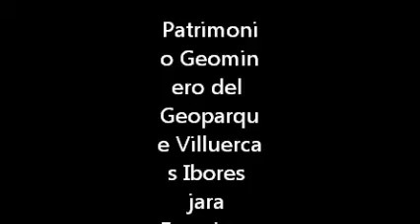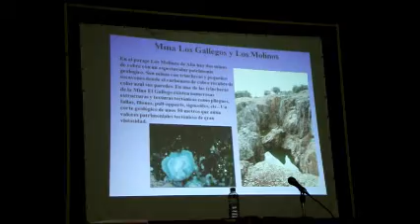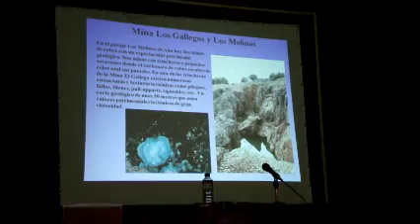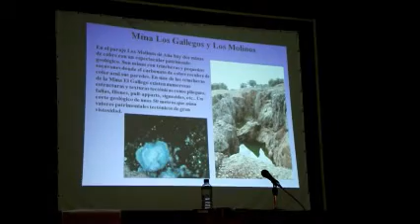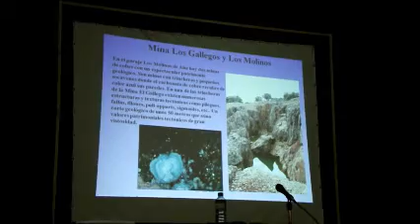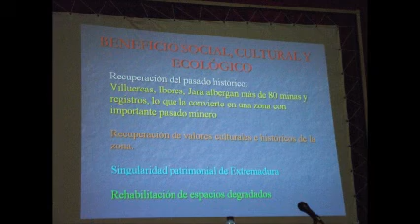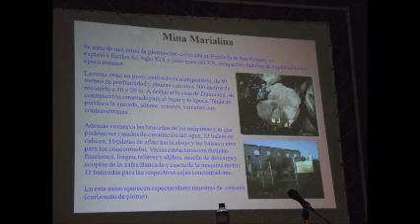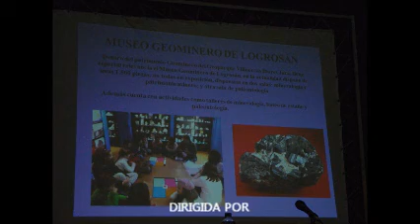PATRIMONIO GEOMINERO 3ª Semana Europea del Geoparque.wmv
Patrimonio Geominero del Geoparque Villuercas Ibores Jara interpreta Francisco Javier Fernández Amo. No me ha sido posible aportar más imágenes debido a la capacidad de la memoria de mi  Cámara.un saludo Florito.